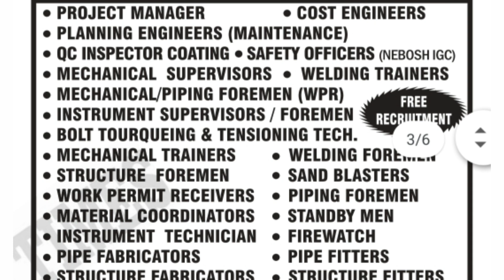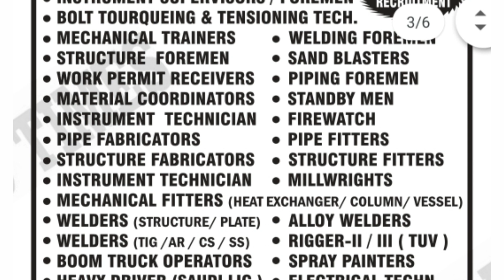Gulf Job Vacancy 2022, Assignment Abroad Times today, AL Suwaidi Company Saudi Arabia Jubail